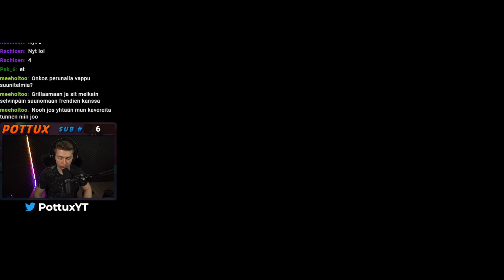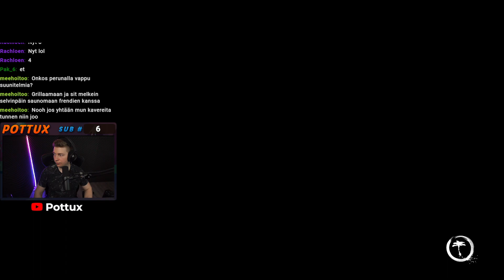Dead Island 2 - Osa 28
Peli saatu ilmaiseksi!!

Pätkät otettu suoraan twitchin livestreameista. Videoilla käydään pelin päätarina ja muutamia sivutehtäviä läpi!

Ekat noin 8h näistä videoista on äänenlaadullisesti huonompaa kuin normaalisti ja naamakamera puuttuu.